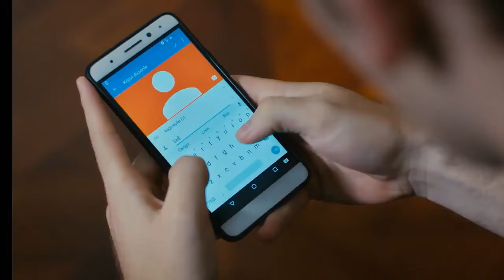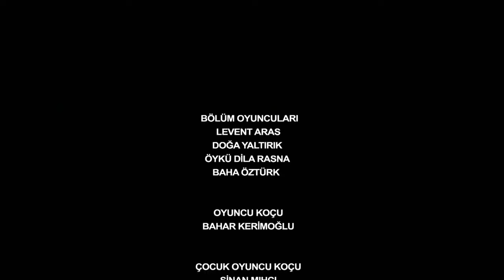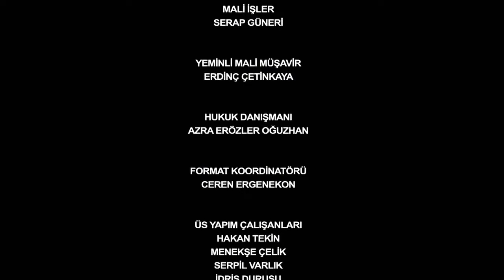No Sueltes Mi Mano en Español Capitulo 109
Elimi Bırakma

Artículo
Discusión
Leer
Editar
Ver historial

Herramientas
Elimi Bırakma
Serie de televisión
También conocido como Hold my hand (Distribución)
Títulos en español Toma mi mano (México y Perú)
No sueltes mi mano (España)
Género Drama
Romance
Guion por Nilüfer Aydın
Volkan Yazıcı
Dirigido por Sadullah Celen
Protagonistas Alina Boz
Alp Navruz
Dolunay Soysert
Compositor(es) Ender Gündüzlü
Metin Arıgül
País de origen Turquía
Idioma(s) original(es) Turco
N.º de temporadas 2
N.º de episodios 59
Producción
Productor(es) Süreyya Yaşar Önal
Duración 140 minutos
Empresa(s) productora(s) Üs Yapım
Lanzamiento
Medio de difusión TRT 1
Horario Domingo 20:00
Formato de imagen 1080i (HDTV)
Primera emisión 22 de julio de 2018
Última emisión 24 de diciembre de 2019
Enlaces externos
Sitio web oficial
Ver todos los créditos (IMDb)
Ficha en IMDb
Elimi Bırakma es una serie de televisión turca producida por Üs Yapım para TRT 1, basada en el drama coreano titulado Shining Inheritance.1​

Trama
Azra vivió una vida perfecta hasta el día en que su padre murió en el día del cumpleaños de él por una misteriosa explosión, y su madrastra Szunru (Dolunay Soysert) la deja sin hogar ni dinero junto a su hermano autista. Cenk, por otro lado, es el hijo mimado e irresponsable de una adinerada familia, que se niega a hacerse cargo del negocio familiar. Cuando el hermano de Azra desaparece, ella conocerá a la señora Feride, que es la abuela de Cenk.2​

Reparto
Alina Boz como Azra Güneş Çelen
Alp Navruz como Cenk Çelen
Dolunay Soysert como Sumru Güneş
Seray Gözler como Feride Çelen
Batuhan Ekşi como Tarık Yelkenci
Cemre Gümeli como Cansu Kara
Burak Tamdoğan como Azmi Yelkencis
Ebru Aykaç como Serap Çelen
Gökçe Yanardağ como Hülya Akgün
Ertuğrul Postoğlu como Mesut Akgün
Cemre Baysel como Melis Çelen
Emre Bey como Arda Çelen
İpek Filiz Yazıcı como Ceyda
Süeda Çil como Gönül
Yıldırım Şimşek como Nazım
Emre Ozan como Efkan
Özgür Kaymak como Belkıs
Yiğit Kağan Yazıcı como Mert Güneş
Ercan Özdal como Hasan
Hüseyin Avni Danyal como Kemal Güneş